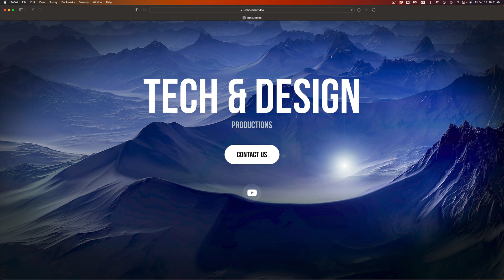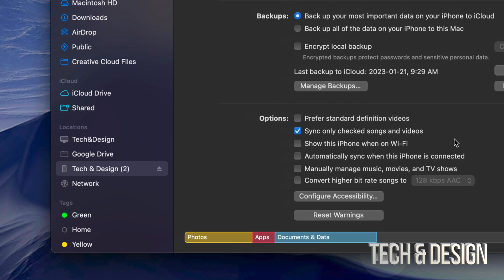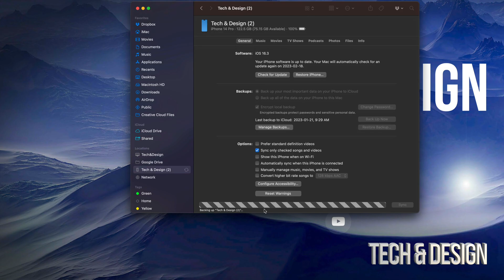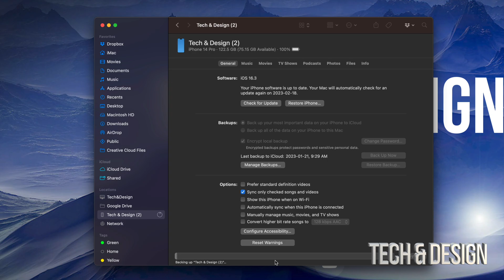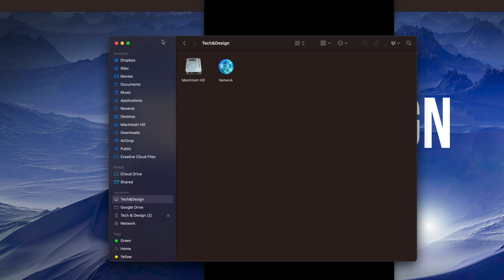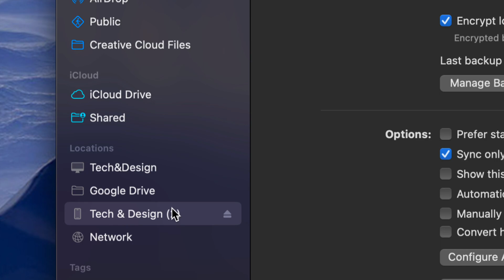How to Update iPhone to the latest iOS Software without using iTunes on Mac